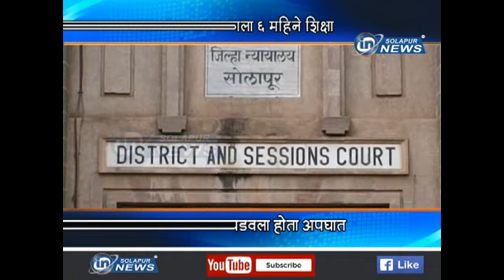TRUCK CHALAK SHIKSHA | IN SOLAPUR NEWS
TRUCK CHALAK SHIKSHA